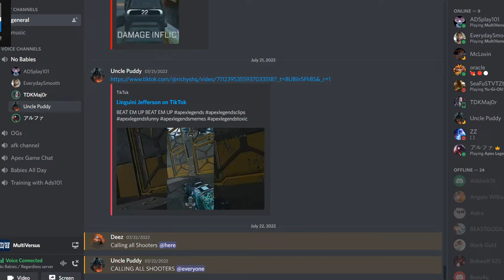MULTIVERSES OPEN BETA w/ Friends pt13